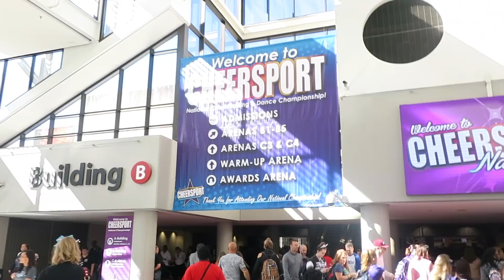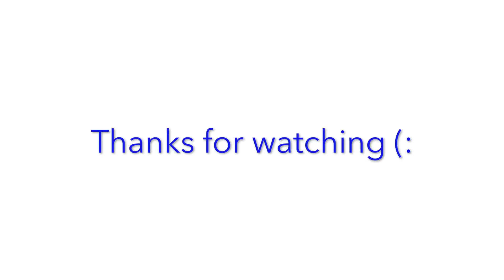Cheersport Vlog! + TRIP TO EMERGENCY ROOM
Cheer Athletics Onyxcats take on Cheersport Nationals 2018!
- This competition was very eventful and we ended up in the ER!